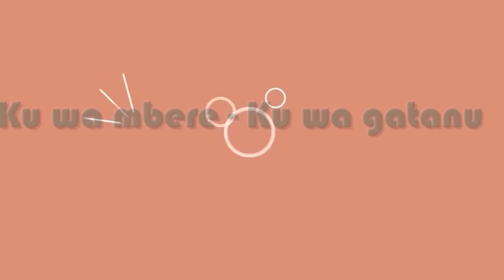UYU MUNSI MU ITANGAZAMAKURU:FARDC NGO NTIYARASANYE NA RDF AHUBWO YARI AMABANDI | M23 YAFUNZE RADIO